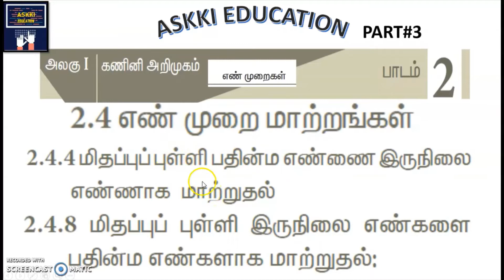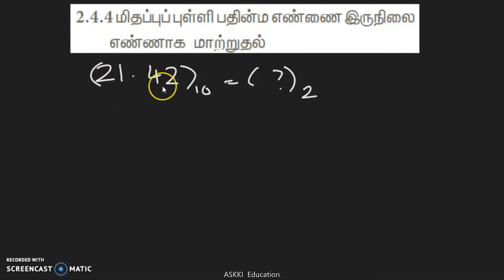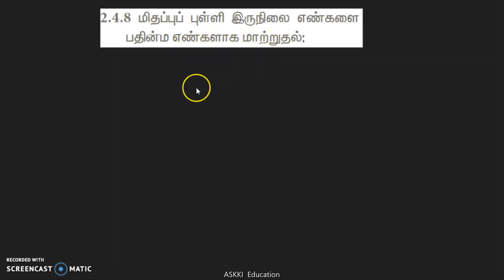💥11th Computer Science, Computer Technology & Computer Applications| Chapter 2 Tamil Medium | Part#3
11th Computer Technology- Tamil Medium:
Class 11 / XI std / 11th std /
Class 11 Computer Science | Class 11 Computer Applications, Computer Technology Chapter 2 - Number Systems | Tamil Medium | Part#3
Number system Conversions : Fractional decimal numbers to binary, Fractional binary numbers to decimal